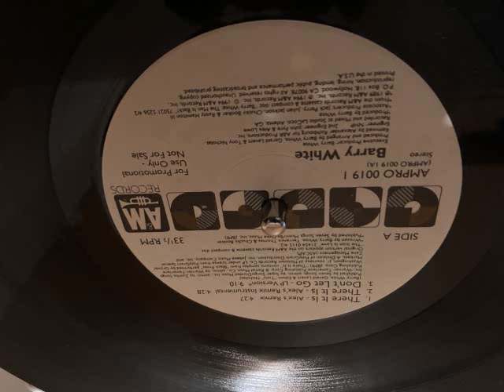Barry White - There It Is (12 Inch Alex's Remix)